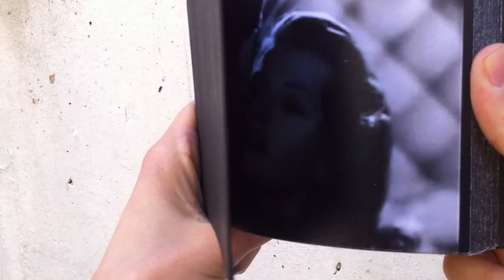Hannah Marie Maden, Heroines: Passion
Hannah Marie Maden, Heroines, 32, 52, 39, 15x10, Artist book, 2010, a selection of three flip books together in one presentation box inspired by John Baldessari's 'Zorro (two gestures one mark)'.

Video documentation of the book project by paula roush & maria lusitano, for paula's presentation 'Books of books about books', in the panel 'Specificities of Site and Image' at the Exhibiting Photography conference, University of Westminster, London, April 8, 2011